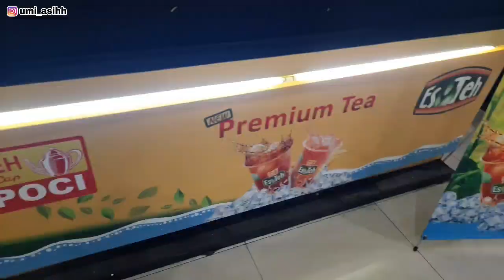Nyobain jajan di mall ternyata lebih mahal ko bisa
Assalamualaikum semuanya...
aku with suami ke transmart kediri, alhamdulillah sambil cuci mata saja agar fikiran tidak terlalu pusing mikir kerjaan..

dan aku beli beberapa makanan ringan di sana, perbedaan harga cukup mahal di banding dengan jajanan di pinggiran jalan loh..
kira² kenapa bisa begitu yuk simak vidio ini sampai akhir..

Yuk berteman di sosmed aku ya teman-teman..

kegiatan ibu rumah tangga yang bermanfaat
kegiatan ibu rumah tangga yang menghasilkan uang
kegiatan ibu rumah tangga agar tidak bosan
kegiatan ibu rumah tangga di pagi hari
kegiatan ibu rumah tangga sehari hari
kegiatan ibu rumah tangga yg menghasilkan uang
jadwal kegiatan ibu rumah tangga sehari-hari
inspirasi bisnis untuk ibu rumah tangga
inspirasi untuk ibu rumah tangga
inspirasi jualan untuk ibu rumah tangga
inspirasi pekerjaan untuk ibu rumah tangga
inspirasi usaha untuk ibu rumah tangga
inspirasi usaha buat ibu rumah tangga
usaha rumahan irt di desa
usaha rumahan untuk irt
usaha rumahan buat irt
jenis usaha rumahan untuk irt
ide usaha rumahan untuk irt
usaha rumahan buat ibu rumah tangga
usaha rumahan bagi ibu rumah tangga
usaha rumahan bidang it
peluang usaha rumahan buat ibu rumah tangga
usaha rumahan ibu rumah tangga dengan modal kecil
usaha rumahan ibu rumah tangga di desa
usaha rumahan ibu rumah tangga modal kecil
usaha rumahan ibu rumah tangga yang menjanjikan
usaha rumahan untuk ibu rumah tangga modal kecil
usaha rumahan ibu rumah tangga sukses
usaha rumahan untuk ibu rumah tangga tanpa modal
usaha rumahan itu apa
contoh usaha rumahan untuk ibu rumah tangga
jenis usaha rumahan untuk ibu rumah tangga
ide usaha rumahan untuk ibu rumah tangga
inspirasi usaha rumahan untuk ibu rumah tangga
usaha kecil rumahan untuk ibu rumah tangga
usaha rumahan ibu rumah tangga 2020
usaha rumahan jualan makanan
cara jualan usaha rumahan
usaha jualan kecil rumahan
peluang usaha jualan rumahan
transmart kediri jsm
transmart kediri salju
transmart kediri buka jam berapa
transmart kediri tutup
transmart kediri online
transmart kediri buka jam
promo transmart kediri
transmart kediri mall
alamat transmart kediri
bioskop transmart kediri
transmart carrefour kediri
cgv transmart kediri
jam buka transmart carrefour kediri
transmart delivery kediri
elektronik transmart kediri
transmart kediri harga
katalog transmart kediri
kosmetik transmart kediri
loker transmart kediri
produk transmart kediri mall
sepeda transmart kediri
wonderland transmart kediri
wahana transmart kediri
transmart kediri 2021